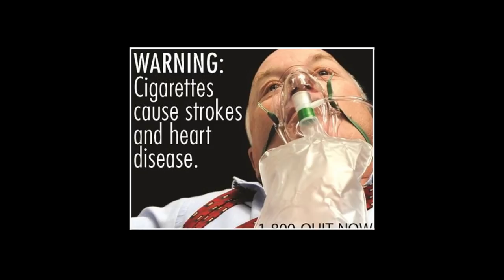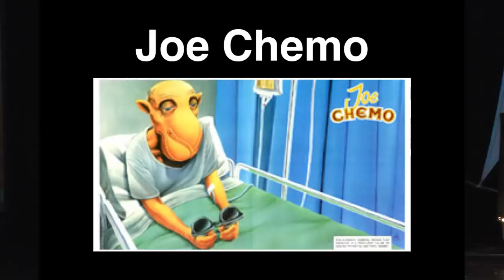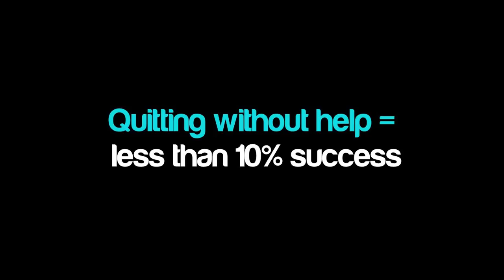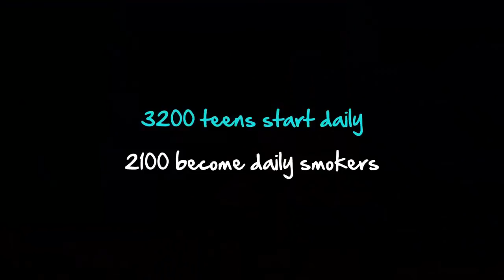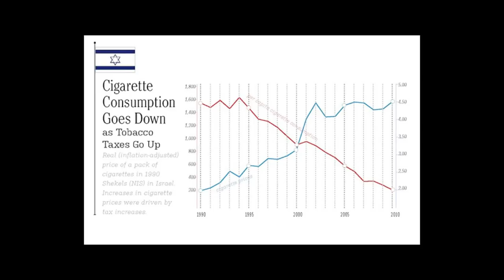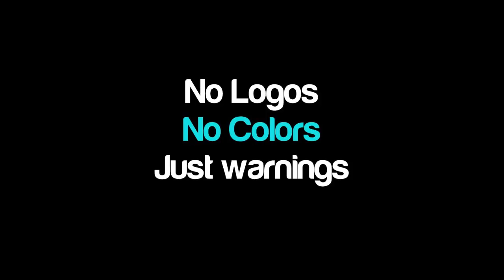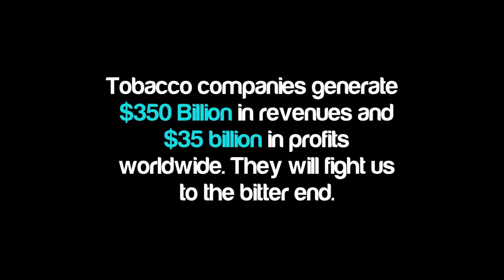Smoking | Johnathan Ross, MD | TEDxToledo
This talk was given at a local TEDx event, produced independently of the TED Conferences. Internist who practices and teaches, Dr. Ross is a past president of Physicians for a National Health Program and has made what's best for the patient the center of his practice philosophy.

Internist who practices and teaches, Dr. Ross is a past president of Physicians for a National Health Program and has made what's best for the patient the center of his practice philosophy.